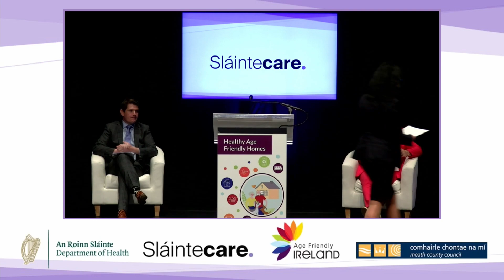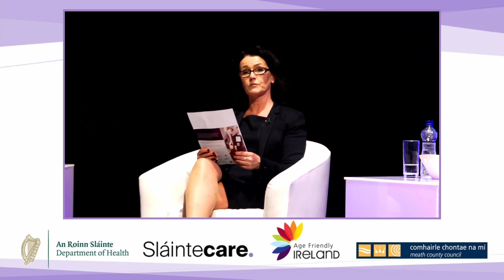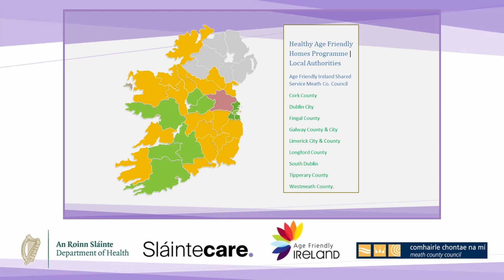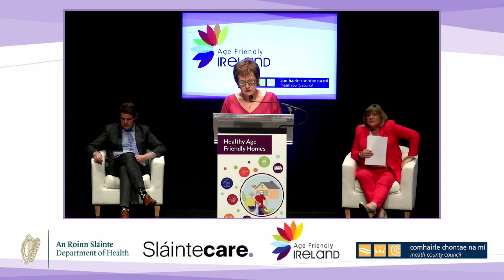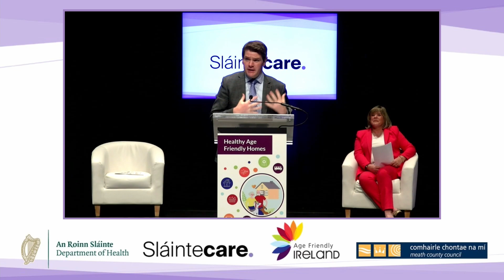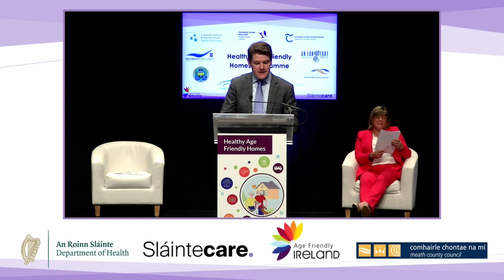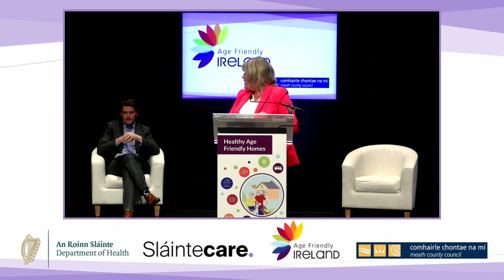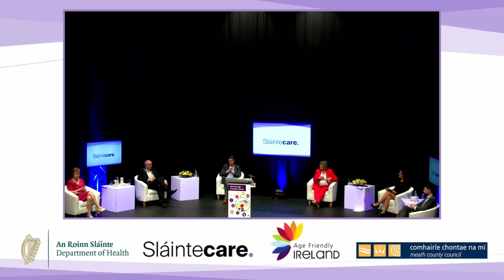Sláintecare and Age Friendly Ireland launch the National Healthy Age Friendly Homes Programme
July 13th 2021 in Meath Co. Co.